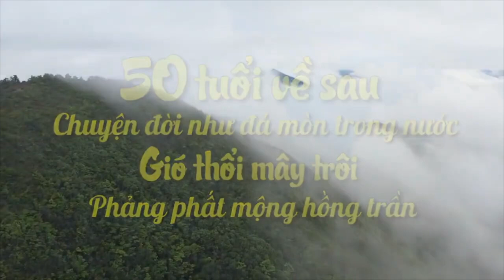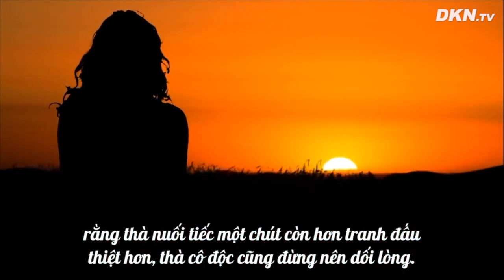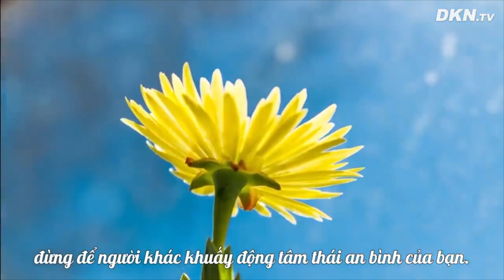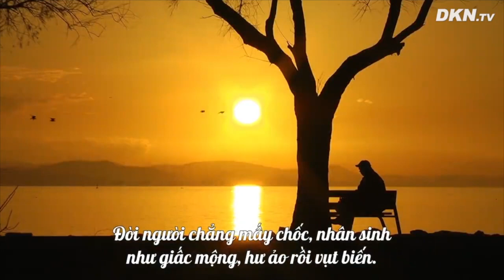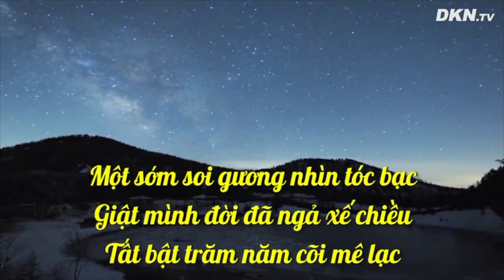Đời người 50 tuổi về sau hãy sống như thế này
Người xưa nói: “Ngũ thập tri thiên mệnh” (50 tuổi biết mệnh trời) quả không sai. Bước sang tuổi 50, người ta bỗng thấy rất nhiều cảnh tượng khác biệt đến trong đời, không ồn ã, náo nhiệt như thời thanh xuân, cũng chưa đến lúc nguội lạnh tro tàn như tuổi xế chiều. Đời người 50 tuổi về sau hãy sống như thế này...